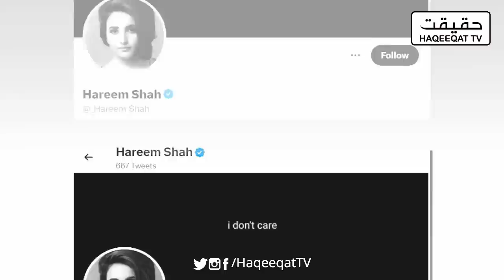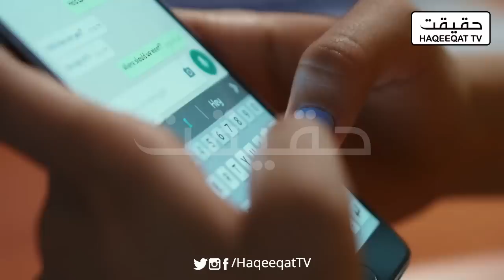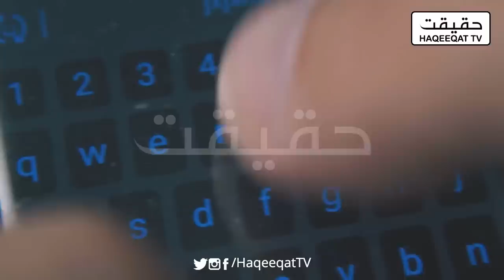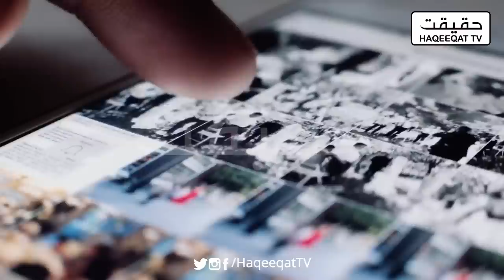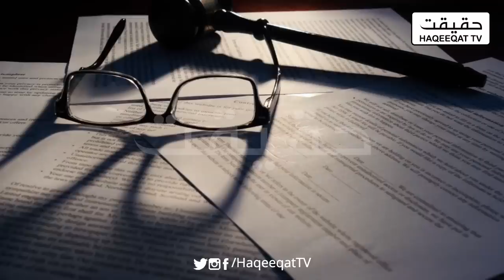What is The Role of Sundal Khattak in Releasing Video of Hareem Shah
Hareem Shah says Sundal Khattak is no more my friend but I will go to court and FIA to get things done.